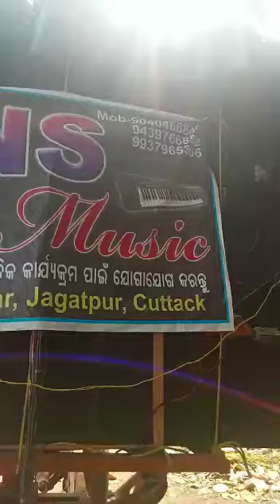satyam sibam sundaram💥Ns music group🔥jagatpur💥cuttack 🔥🤞😉